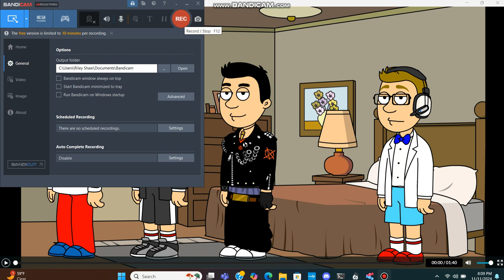3 New Grounded Series Planned (12/1/2024)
Heads Up, I Wanna Apologize For 2 Things, Number 1, The Eric & Jennifer Has Not Been Working Normally On My Wrapper Remastered V3 Server For 2 Days Now, Number 2, I Am Still Trying To Get Olivia's Look Correct So Bare With Me Please!